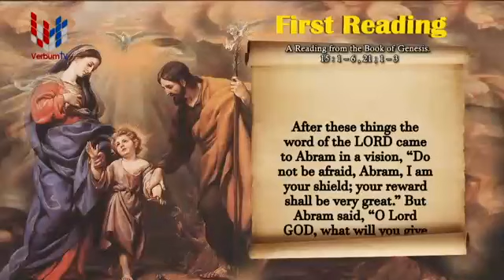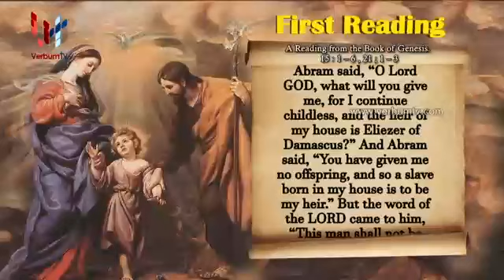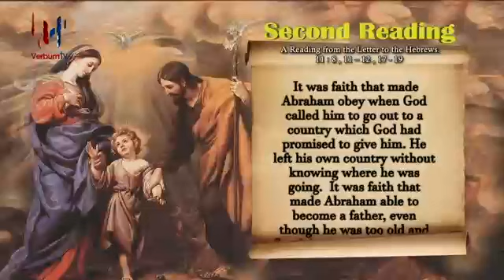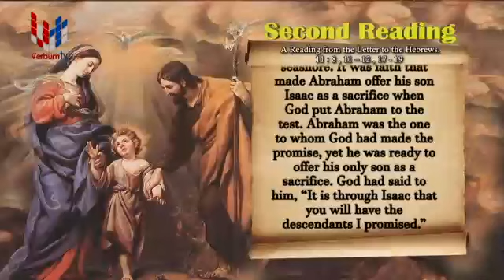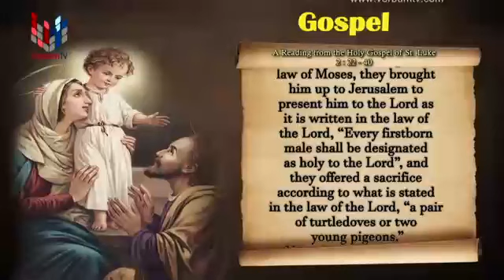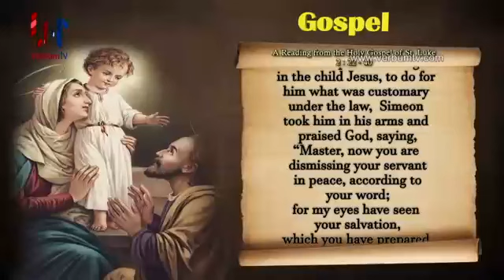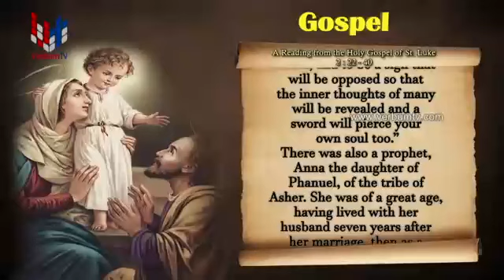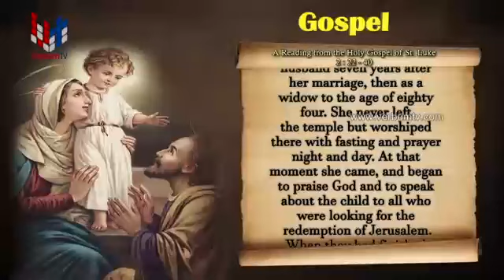SRI WACHANAYANO(ශ්‍රී වචනයාණෝ) - ENGLISH - EP 1975 - 27 12 2020